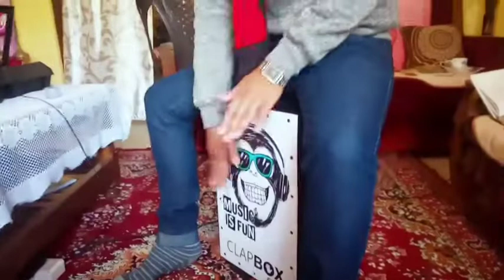music practice with Student